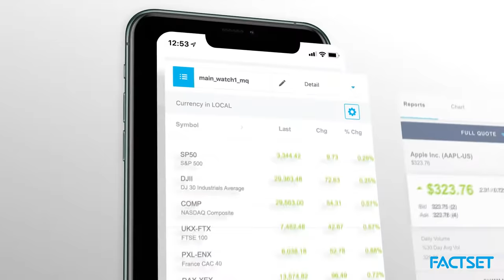Global Wealth Solutions (Sizzle Video Short)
Meet your clients' demands for more transparency and personalized information with FactSet's all-in-one wealth management solution that combines portfolio analytics, multi-asset class research, and global market analysis.